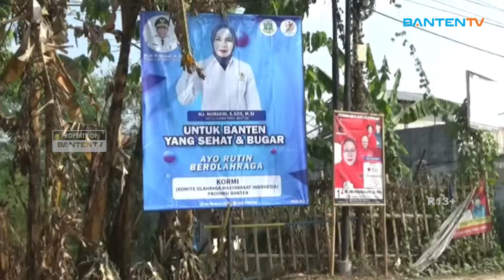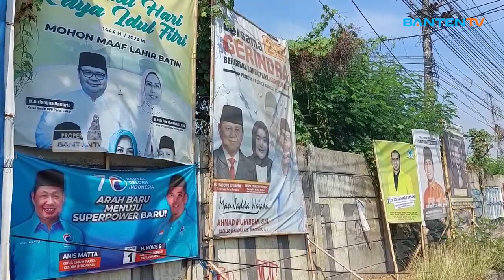KPU IMBAU PEMASANGAN APK HARUS SESUAI ATURAN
Komisi Pemilihan Umum Kabupaten Serang Telah Menetapkan Lokasi Pemasangan Alat Peraga Kampanye Pemilu Di Wilayah Kecamatan Kabupaten Serang. Para Peserta Pemilu Dan Parpol Pun Diminta Agar Pemasangan Apk Sesuai Dengan Aturan Yang Sudah Ditetapkan.